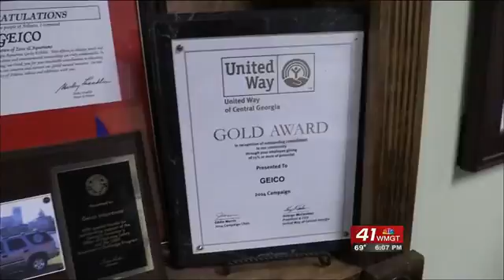Geico employees raise more than $1M toward United Way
One of Middle Georgia's biggest employers just reached a million dollar milestone in their campaign partnership with United Way of Central Georgia.